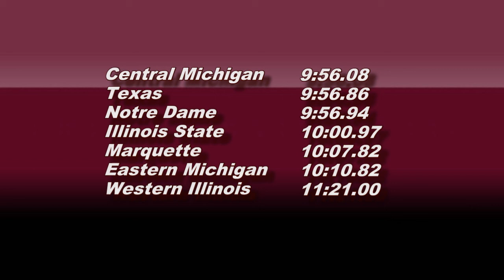2015-02-07 Notre Dame Meyo Invitational M DMR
Distance medley Relay (1200m, 400m, 800m, 1600m)